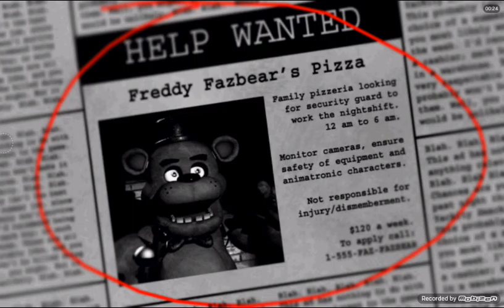Five Nights At freddies Part 1: ( ͡° ͜ʖ ͡°)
To easy
Liek and subscreb for more!